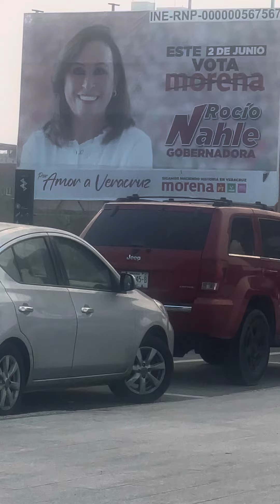MY HEALING JOURNEY- Trying to “be with” the sources of my inner heaviness on this beach. (5/18/24)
MY HEALING JOURNEY Youtube channel videos

- "Estoy Aqui" - I'm here how

* My physical/emotional wounding around touch (1/31/24, 17')

- MY HEALING JOURNEY: Becoming an expert griever (2/23|24)

- My last psychiatry session (2/24/24, Veracruz/Boca Del Rio, 11'34")

- Looking for love in all the wrong places